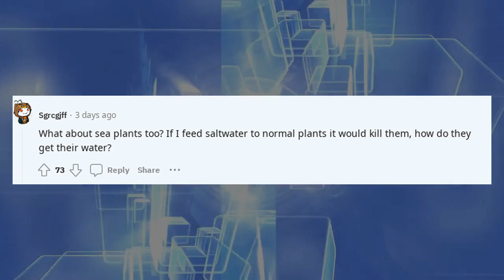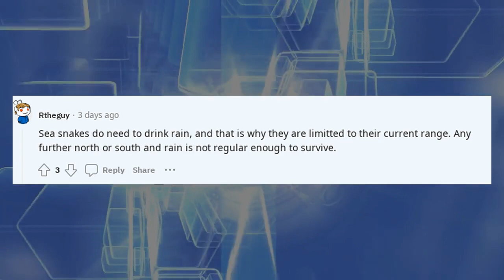Eli5 do ocean animals like fish or sea turtles need to drink water? If so how do they do it?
Welcome to How Things Work, your home for explain it to me like I'm five (ELI5) content! Our channel decodes everything from how things actually work to simple explanation videos for everyday wonders. Interested in how things work 100 or even in-depth "how the things work" podcasts? You've come to the right place!

We specialize in how things work compilation videos, demystifying everything from technology to basic science. Whether you're searching for Reddit ELI5 content, or just need someone to explain to you like you're 5, we cover it all. Our Back to Basics approach also offers podcast how things work episodes and explain like Reddit segments to satisfy your curiosity.

🌐 Topics we cover:

- Explain Like I'm Five Reddit Concepts: Making Reddit ELI5 simple!
- How Things Work Podcast: In-depth discussions in podcast form.
- How Things Actually Work: Real-world examples and applications.
- Explain to Me Studios: A deeper dive into specific subjects.

We're not just for the tech-savvy; we're also a resource for elderly care, providing content that elderly parents can understand and learn from.

Cheers!